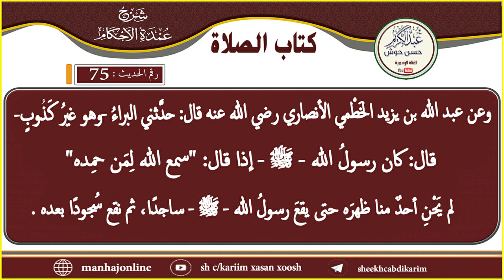Cumdatul Axkaam - Xadiithka 75aad - Sh C/kariim xasan xoosh